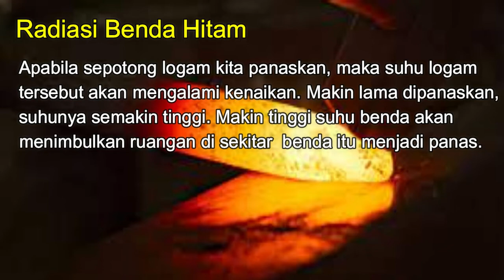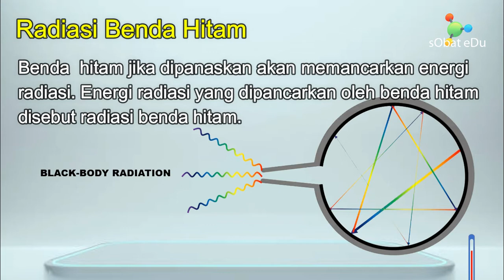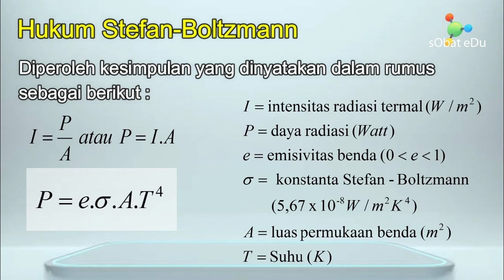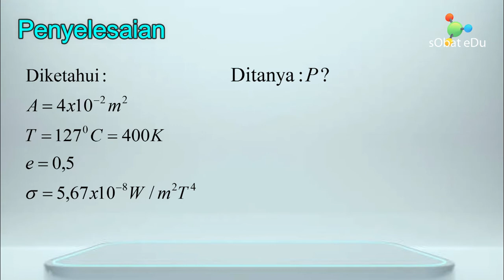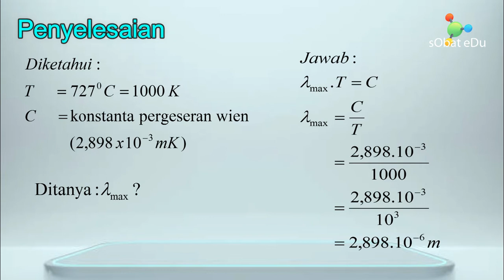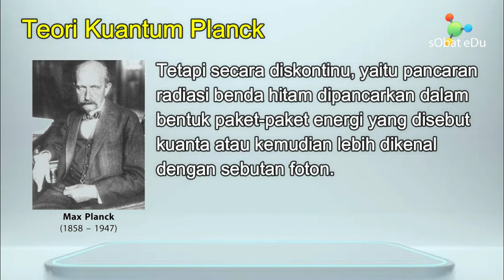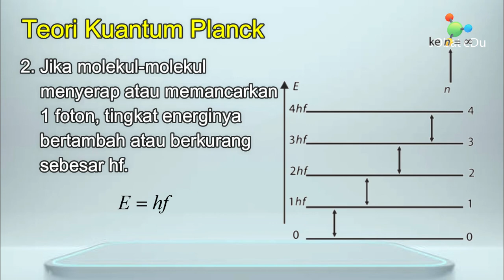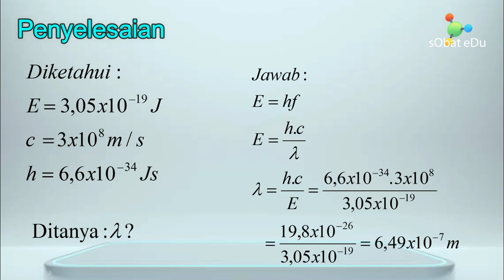RADIASI BENDA HITAM (Hukum Stefan-Boltzmann, Pergeseran Wien, Teori Kuantum Planck) Fisika Kelas 12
RADIASI BENDA HITAM

Apabila sepotong logam  kita panaskan, maka suhu logam tersebut akan mengalami kenaikan. Makin lama dipanaskan, suhunya  semakin  tinggi.  Makin  tinggi  suhu  benda  akan menimbulkan  ruangan  di sekitar  benda  itu  menjadi  panas. Hal ini menunjukkan bahwa benda memancarkan energi kalor ke sekitarnya. Energi yang dipancarkan benda ke sekitarnya disebut energi radiasi. Energi radiasi yang dipancarkan dalam  bentuk  gelombang elektromagnetik.Makin  tinggi  suhu  benda semakin  besar  energi  yang  dipancarkan.  Tabel  di  bawah  ini menunjukkan  spektrum warna pijar suatu benda panas berubah terhadap suhunya.

Benda Hitam
Benda  hitam dimodelkan dengan  benda  berongga  yang  memiliki  lubang kecil.  jika, ada cahaya yang masuk ke lubang tersebut, kemungkinan kecil untuk bisa  keluar  lagi.,  cahaya  itu  akan  dipantulkan  oleh  dinding bagian dalam benda berongga sehingga akhirnya energi terserap seluruhnya.
 Sebaliknya  jika  benda  tersebut  dipanaskan,  maka lubang  itu  akan  menyala  lebih  terang  dibandingkan  dengan daerah  sekitarnya,  yang  berarti  memancarkan  energi  lebih besar dibandingkan benda lainnya.
Di sini diartikan bahwa benda  hitam  adalah  benda  yang  akan  menyerap  semua  energi yang  datang  dan  akan  memancarkan  energi  dengan  baik.
Jadi, benda hitam adalah benda yang  mempunyai  sifat  menyerap  semua  energi  yang mengenainya .  Benda  hitam  jika dipanaskan akan memancarkan energi radiasi. Energi radiasi yang  dipancarkan  oleh  benda  hitam  disebut  radiasi  benda hitam.

Dalam  hal  ini  benda  hitam  sebenarnya  hanya  suatu model  untuk  menggambarkan  benda  hitam  sempurna,  yang kenyataannya benda itu tidak ada.

Jadi, Faktor-faktor yang mempengaruhi radiasi suatu benda adalah sebagai berikut:.,
1. Suhu benda.,
2. Sifat permukaan benda.

Hukum Stefan–Boltzmann
Hukum Pergeseran Wien
Teori Kuantm Planck